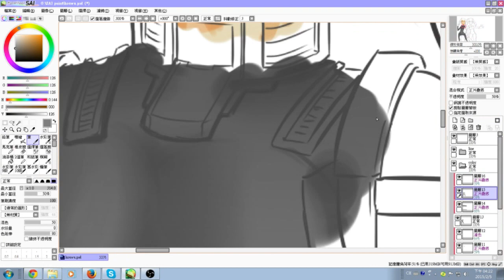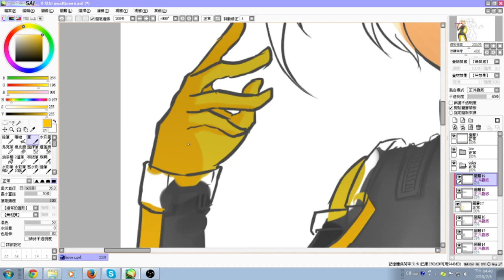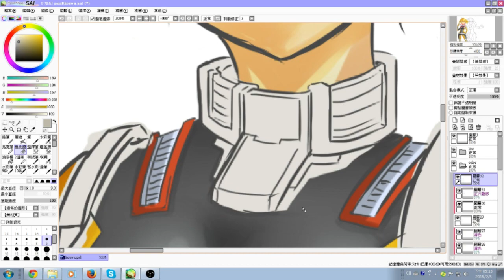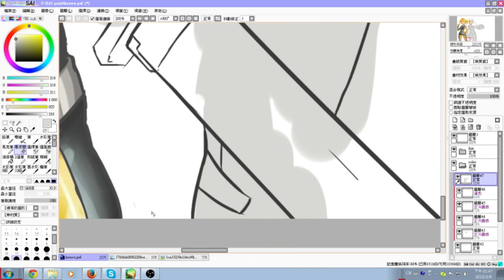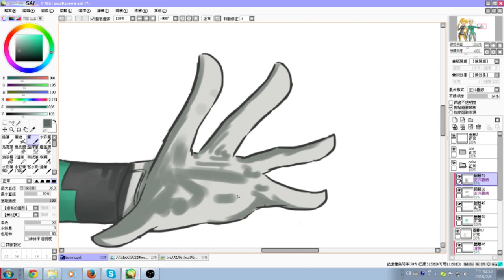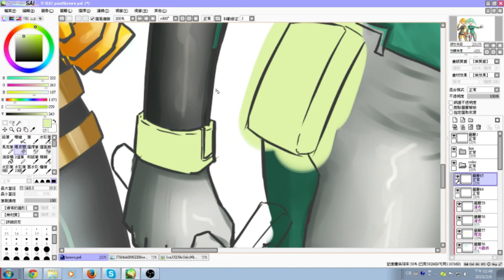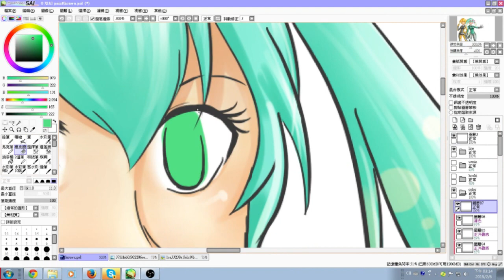風珀隨手繪: 阿神與悟訢的末日倖存者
一直沒什麼時間錄
還好寒假到了可以慢慢弄了
為了符合遊戲中的年代就畫成了戰鬥服
(你們的下句話是: 啊嘶 )
總共花了3小時42分鐘

         / ワールズエンド・エルシャダイ